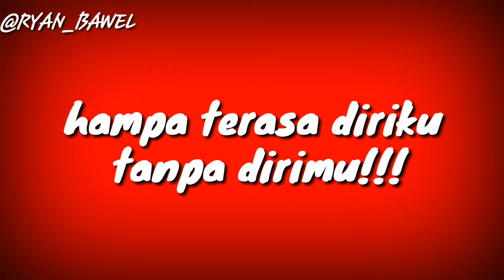Status wa buat orang yang di sayang